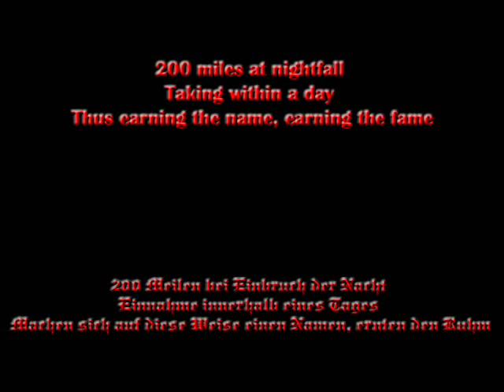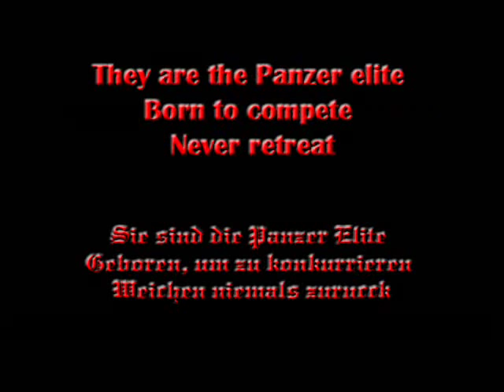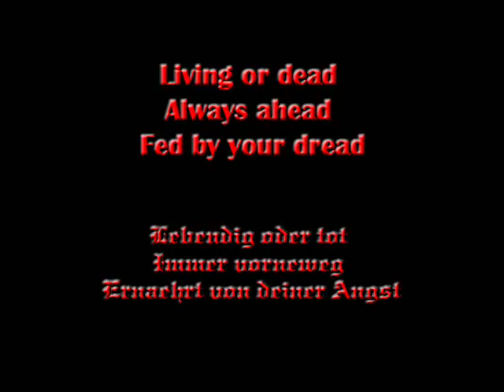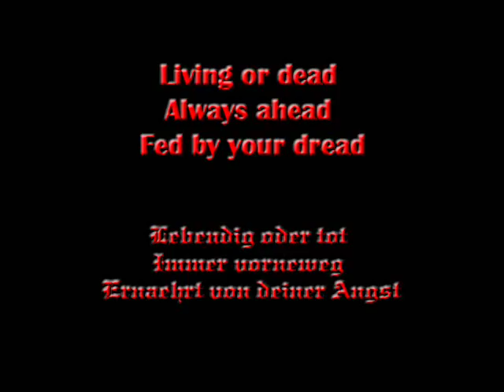Sabaton - Ghost Division (Lyrics English & Deutsch)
"Ghost Division" is about the Battle of France of the 7th Panzer Division under General Erwin Rommel in May and June 1940. It burst the extended Maginot Line between Philippeville and Maubeuge and by using blitzkrieg tactics forged ahead to the seaport Cherbourg in the Normandie during one month.
Because of its celerity and the fact to emerge at all times where neither friend nor foe expectet it, French soon gave the division the name "La division fantôme", "The Ghost Division".

CAUTION!
"No, we don't glorify anything, we just tell stories about things that have happened." (Rikard Sundén, Sabaton)

Please support Sabaton and purchase their current album Coat of Arms.

"Ghost Division" handelt vom Frankreichfeldzug der 7. Panzerdivision unter Erwin Rommel im Mai und Juni 1940. Am 15. Mai durchbrach sie die verlängerte Maginot-Linie zwischen Philippeville und Maubeuge und stieß innerhalb eines Monats mittels Blitzkriegtaktik bis zur Hafenstadt Cherbourg in der Normandie vor.
Aufgrund ihrer Schnelligkeit und der Tatsache, dass sie immer dort auftauchte, wo weder Freund noch Feind sie erwartete wurde die Einheit von den Franzosen "La division fantôme" genannt, "Die Gespensterdivision".

ACHTUNG!
"Nein, wir verherrlichen nichts, wir erzählen nur Geschichten über Dinge, die passiert sind." (Rikard Sundén, Sabaton)

Bitte unterstützt Sabaton und kauft euch das aktuelle Album Coat of Arms!